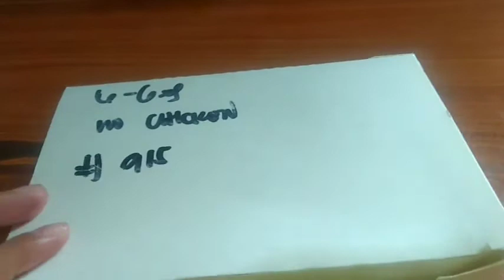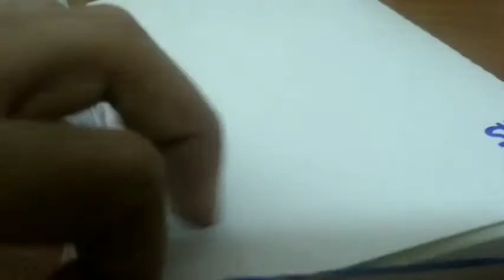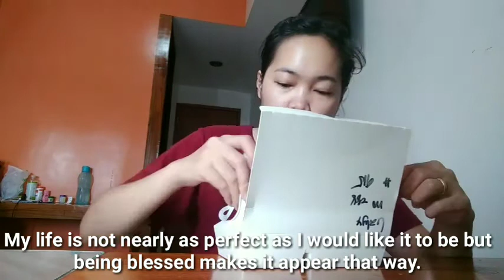QUARANTINE MUKBANG|PART 2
Quarantine Mukbang From Government

Part po ito ng Quarantine ko sa CDO, Pray not because you need something but because you have a lot to thank GOD for.🙏